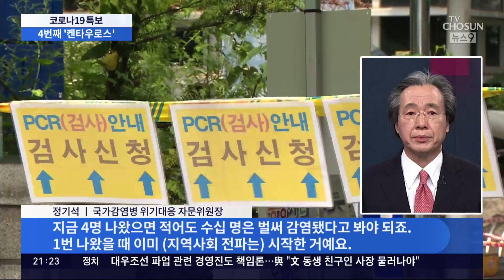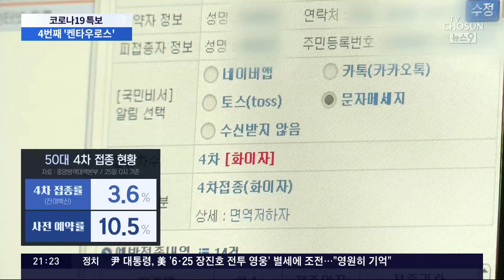'켄타우로스' 4번째 확진자…정부, '개량 백신' 도입 일정 8월 말 발표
휴가철 재유행 우려가 커진 상황에서, 전파력이 가장 높은 것으로 알려진, 일명 '켄타우로스' 변이의 4번째 확진자가 나왔습니다. 정부는 변이 바이러스를 겨냥한 '개량 백신' 도입을 구체화하고 있습니다. 그런데, 지금 50대들은 '기존 백신'으로 4차 접종을 하고 있어 엇박자 지적이 나옵니다.